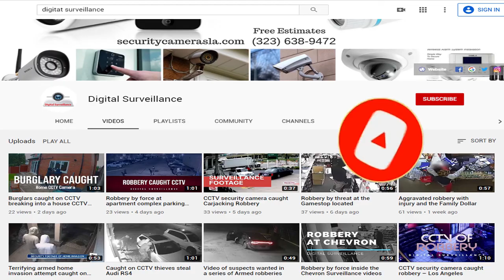Aggravated robbery at an auto sales business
A 68 year old complainant was inside his office at an auto sales business, in Houston, Texas. The complainant stated that someone knocked on the door after realizing it was locked, so he unlocked it, thinking it was a potential customer. The male then forced his way into the business while armed with a handgun. The complainant then tried to get away from the suspect and run out of the business, but the suspect was able to overpower him and forced him to the ground. During the struggle, the suspect pulled out a crowbar from his bag and began to hit the complainant in the head with it, causing a severe laceration. The suspect then forced the complainant into an office, tied him up, and then dragged him from one office to another. The suspect went rummaged throughout the office looking for money. After the suspect was not able to locate any money in the office, he took the complainants wallet and phone and fled the location.
Video Surveillance cameras installation Orange county